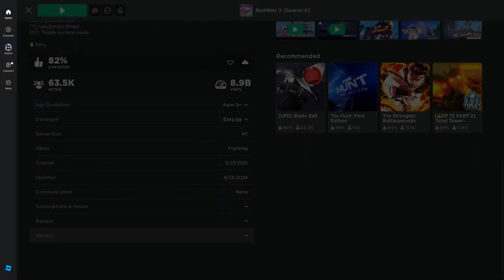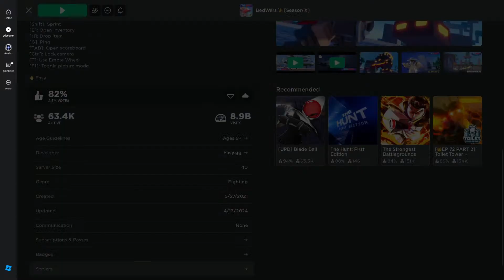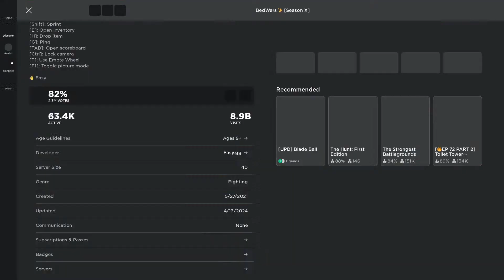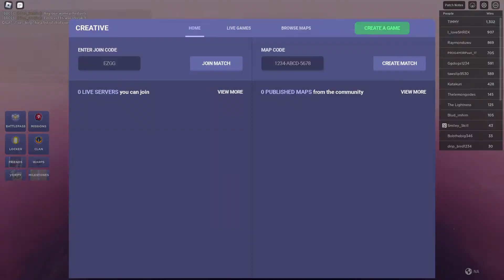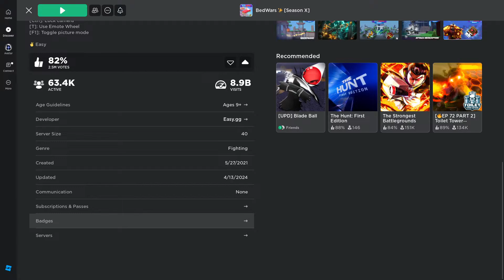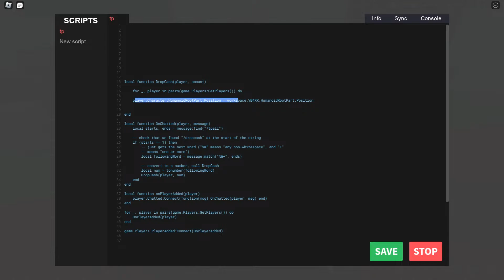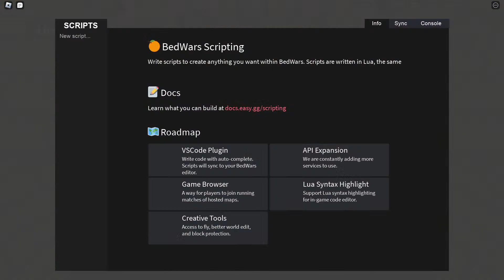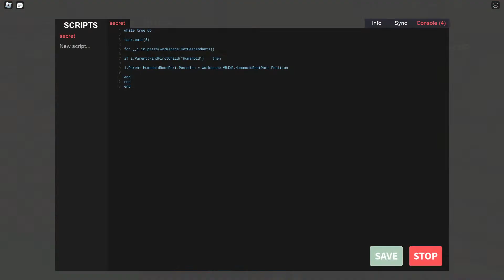(LIVE) Hosting minigames and more in Islands 3